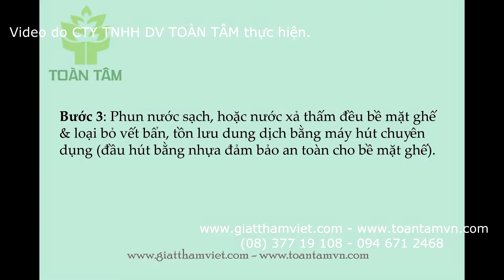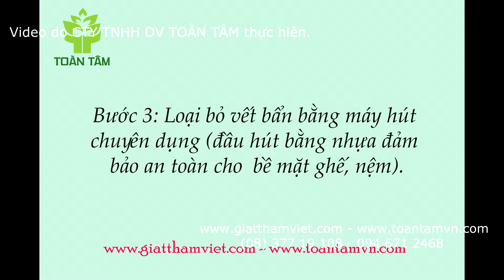Giặt ghế sofa Toàn Tâm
DỊCH VỤ GIẶT GHẾ SOFA DO CTY TOÀN TÂM CUNG CẤP LUÔN ĐƯỢC KHÁCH HÀNG TIN DÙNG BỞI CHẤT LƯỢNG VÀ SỰ CHUYÊN NGHIỆP